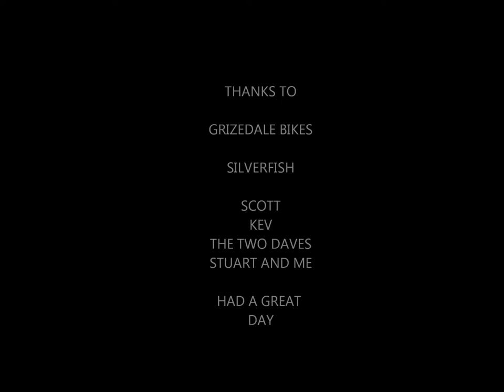GRIZEDALE BLACK RUN SILVERFISH DEMO DAY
stuart, kev, two daves, scott and grant on the grizedale silverfish demo day